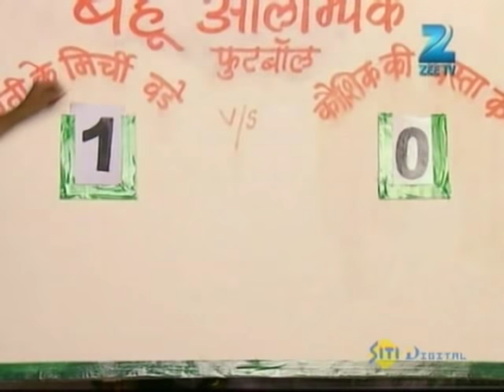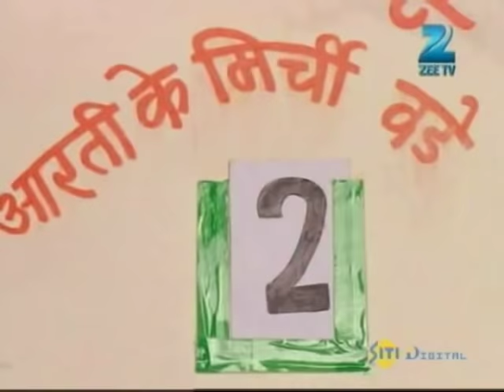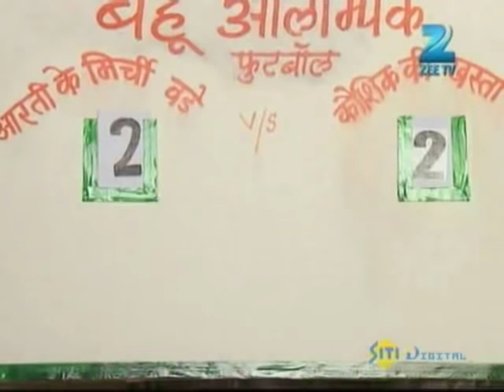Mrs. Kaushik Ki Paanch Bahuein | Ep.265 | जीत पाए गी Lovely, Arti की टीम से? | Full Episode | ZEE TV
Show Name : Mrs. Kaushik Ki Paanch Bahuein
Producer/Star Cast : Ragini Nandwani,Mukul Harish,Vibha Chibber
Episode No : 265